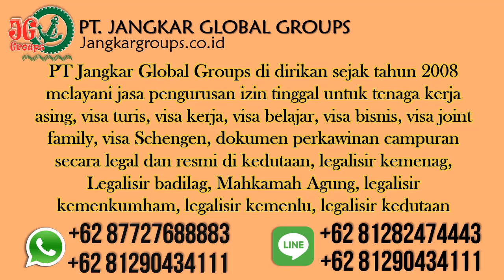Apostile Ijazah Di Kedubes Spanyol